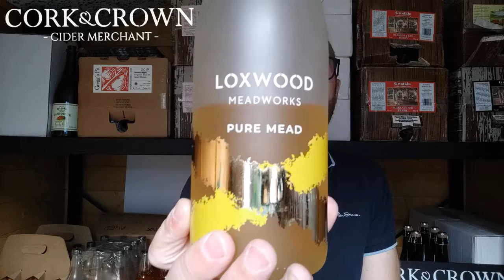#59 What the What?!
Chris tries two things which are very much not cider or perry.